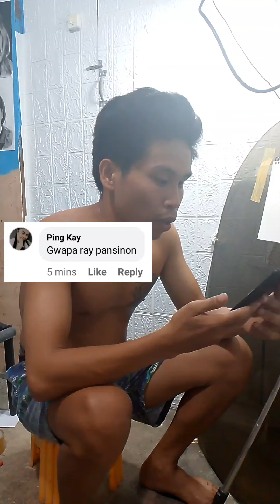mga magaganda lng daw Yung edo-drawing ko Sabi nya huhu